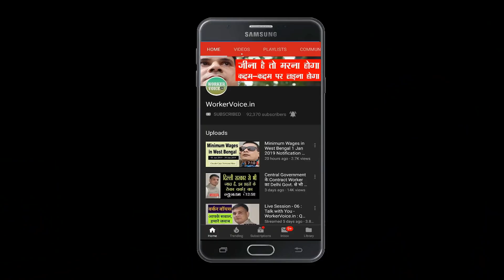Minimum Wage in Delhi सुप्रीम कोर्ट में 25 March 2019 को सुनवाई में क्या हुआ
आप सभी को भली-भांति पता है कि दिल्ली सरकार ने सुप्रीम कोर्ट के फैसले के बाद मजदूरों का नया न्यूनतम वेतन का तय करने के लिए Minimum Wages Advisory Board का गठन किया है. माननीय कोर्ट के 31 अक्टूबर 2018 के फैसले अनुसार बोर्ड को तीन महीने के अंदर न्यूनतम वेतन तय करना है. जिसके बाद सरकार को माननीय सुप्रीम कोर्ट में पेशा करना हैं. जिसके लिए सुनवाई के लिए 25 मार्च 2019 का डेट निर्धारित किया गया था. कल से ही काफी लोग पूछ रहे हैं कि आज की सुनवाई के उपडेट दीजियेगा. इसकी अधिक जानकारी हमारे ब्लॉग पर

Delhi Minimum Wages related All Video –
Minimum Wages in Delhi Advisory Board ने तय किया नया न्यूनतम वेतन | Meeting 15 Feb 2019
Minimum Wages in Delhi Advisory Board के 28 Jan 2019 के Meeting में क्या हुआ | Latest News
Minimum Wages in Delhi कितना करने की मांग हो, 18000 या 26000 | जब मामला Supreme Court में हो

Your Query:
1. Minimum Wage in Delhi me Supreme Court me sunvai ka kya hua,
2. Delhi minimum wages latest news,
3. delhi minimum wages latest news today,
4. delhi minimum wages latest news 2019,
5. delhi minimum wages current,
6. supreme court order on minimum wages in delhi,

Big Offers on online Shopping –
Redmi 6 Pro Mobile
Basic Nokia Mobile